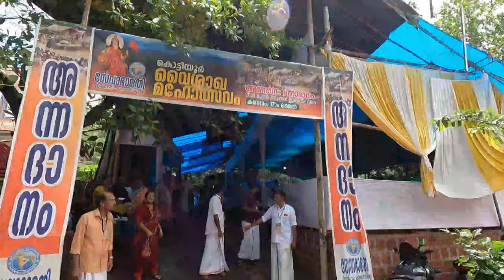കൊട്ടിയൂർ യാത്രാ വിശേഷങ്ങൾ